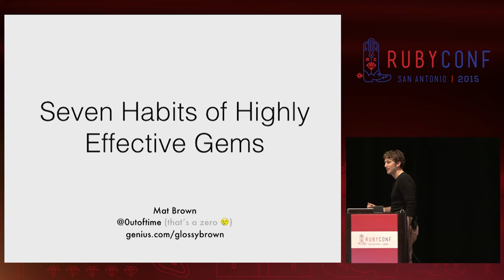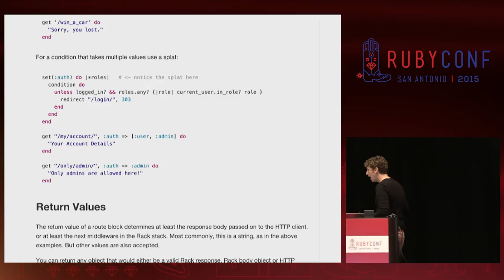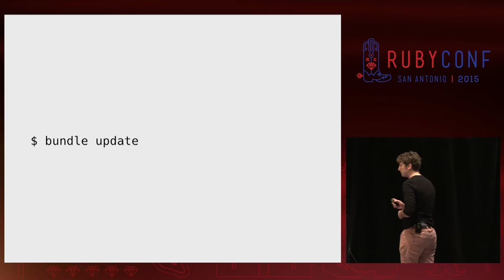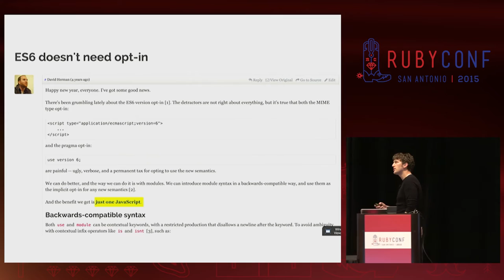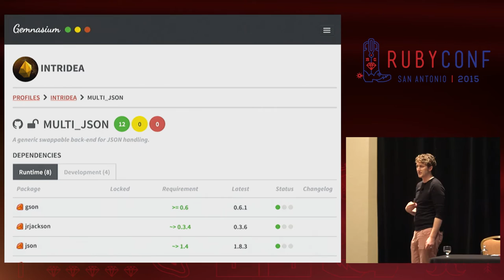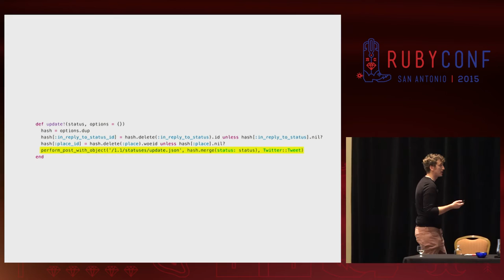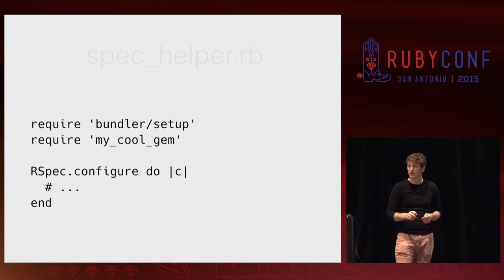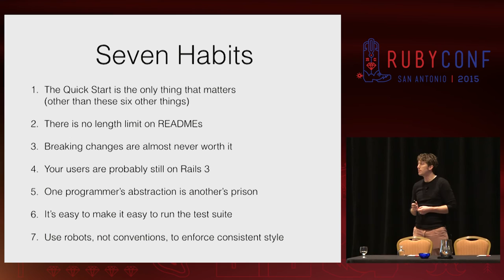RubyConf 2015 - Seven Habits of Highly Effective Gems by Mat Brown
Seven Habits of Highly Effective Gems by Mat Brown

These days, publishing a Ruby Gem is incredibly easy—but publishing a good one isn’t. By following a few best practices when you release your code to the open source community, you can make your library stand out from the crowd. We’ll lay out some basic principles, touching on both code design and build tooling, that will have other programmers clamoring to use and contribute to your project, guaranteeing that you will become a code celebrity practically overnight.